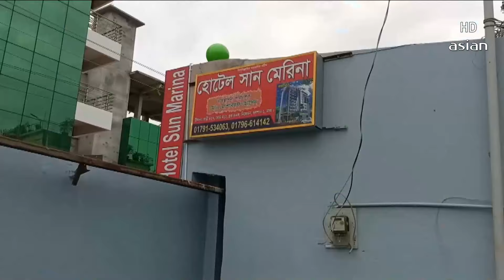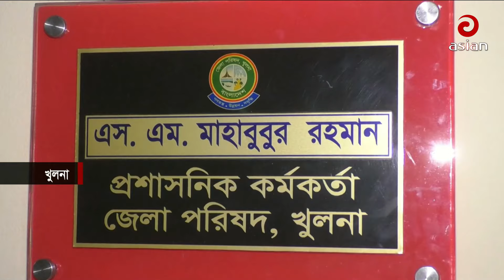Daily News Bulletin | 8:30 AM | 10 July 2024 | Asian News